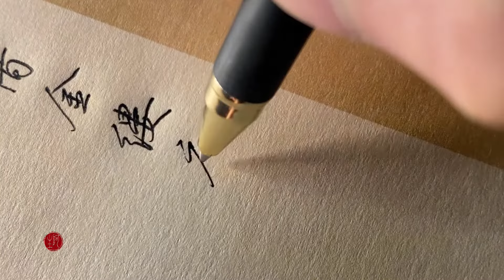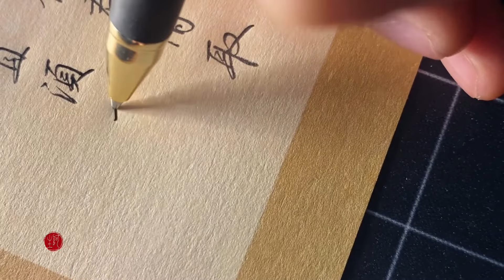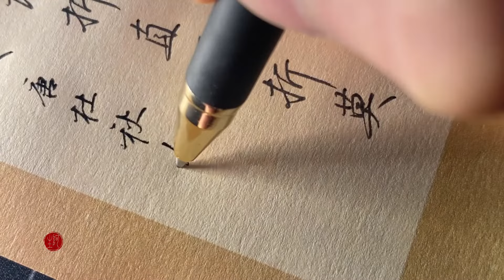Everyday Chinese Handwriting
Video created & authorized by Li阿生灬

The magic water writing cloth